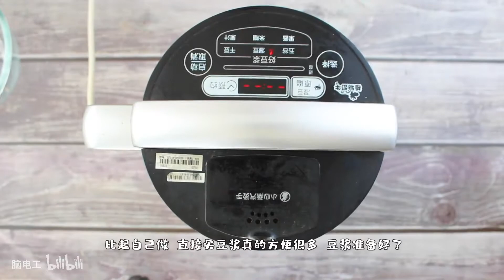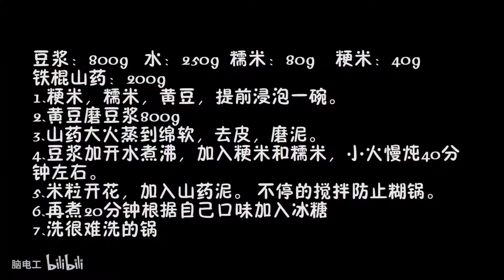富人煮粥的方式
小馋猫(=・ω・=)，用筷子垫在锅盖下面，豆浆就不会噗出来了。(=・ω・=)
美龄粥有两种说法，一种是孙中山先生发明的，还有一种说法是宋美龄附上的厨师发明的。
好吃养胃 秋天可多食之。